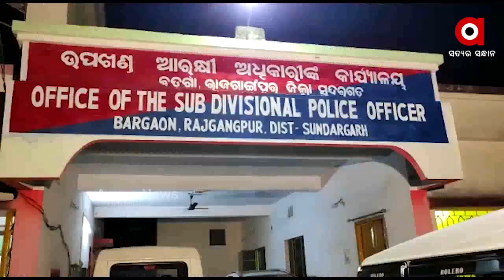20 ବର୍ଷ ପାକିସ୍ତାନ ଜେଲରେ ବନ୍ଦୀ ରହିବା ପରେ ଘରକୁ ଫେରୁଛନ୍ତି ଜଣେ ଓଡିଆ ।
20 ବର୍ଷ ପାକିସ୍ତାନ ଜେଲରେ ବନ୍ଦୀ ରହିବା ପରେ ଘରକୁ ଫେରୁଛନ୍ତି ଜଣେ ଓଡିଆ । ସୁନ୍ଦରଗଡ଼, କୁତ୍ର। ବ୍ଲକ ଅନ୍ତର୍ଗତ କଟଙ୍ଗ ଜଙ୍ଗାଟୋଲିର ଯୁବକ ବିରଜୁ କୁଲୁ ଦୀର୍ଘ 20 ବର୍ଷ ପାକିସ୍ତାନର ଲହୋର ଜେଲ ବନ୍ଦୀ ଭାବେ ରହିବା ପରେ ନିଜ ଘରକୁ ଫେରୁଛନ୍ତି ।